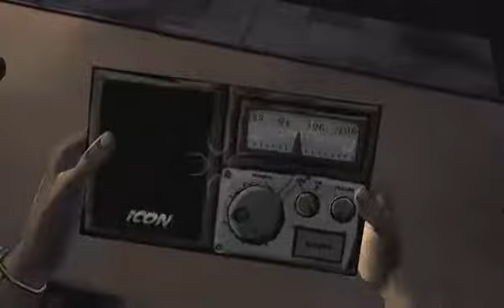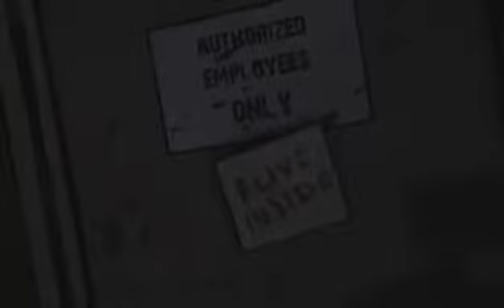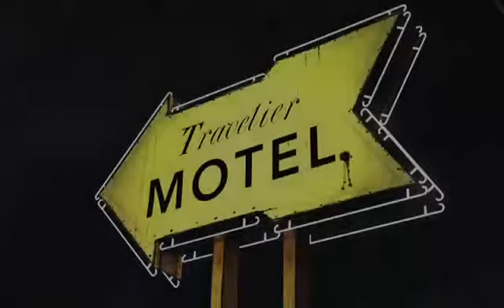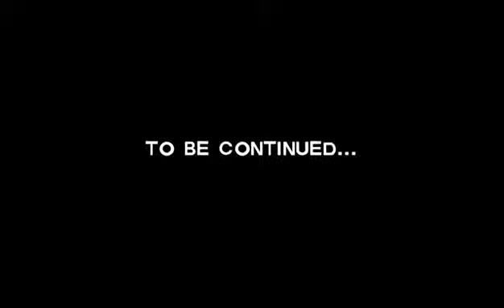I'M SORRY MAN! | The Walking Dead w/ @UltraTech10!!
Why do this to me game!